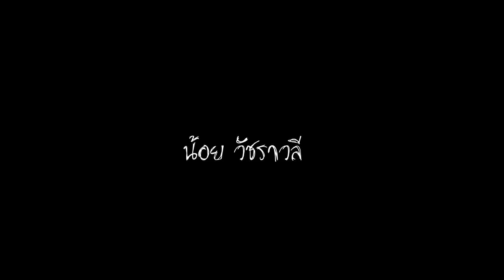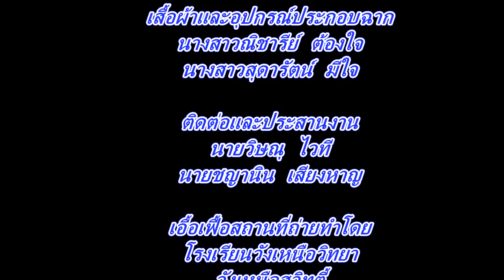Music video น้อย วงวัชราวลี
ผลงานมิวสิควีดีโอนี้ได้จัดทำเพื่อการศึกษา เป็นส่วนหนึ่ง' ของ'ผลงานนักเรียน วิชาเพิ่มเติม รายวิชา ภาพยนตร์สั้น ศ30221 โรงเรียนวังเหนือวิทยา อ.วังเหนือ จ.ลำปาง สพม.35 ขอขอบคุณ ค่าย TinNAmou และวง วัชราวลี ได้จัดทำเพื่อเผยแพร่ผลงานจากการเรียนการสอน     ไม่ได้ทำเพื่อธุรกิจหรือการค้าใดๆทั้งสิ้น ขอขอบคุณมา ณ โอกาสนี้